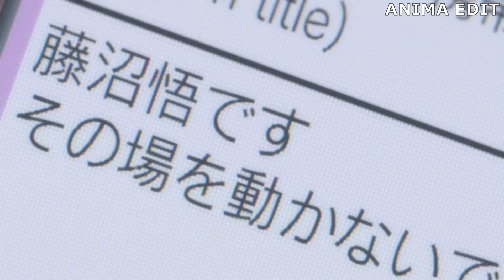AMW Boku dake ga Inai MachiThe Town Where Only I Am Missing - Irony - Majiko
ANIME: Boku dake ga Inai Machi The Town Where Only I Am Missing

Thanks for the watching!
As soon as I receive your message and determine that you are the true owner of this content, I will remove it.